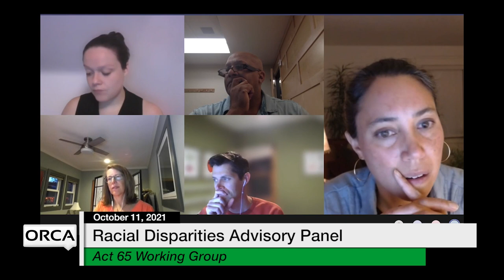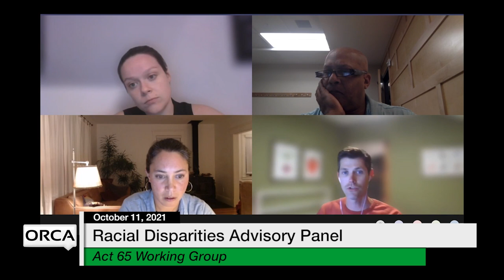Racial Disparities Advisory Panel - Act 65 Working Group 10/11/2021 [RDAP]